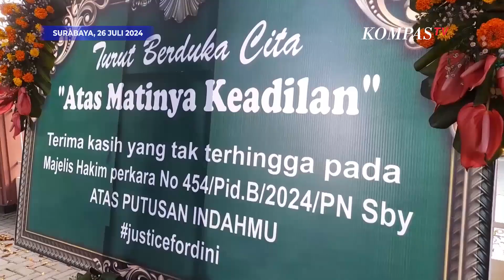PN Surabaya Dikirimi Karangan Bunga Bertuliskan Matinya Keadilan